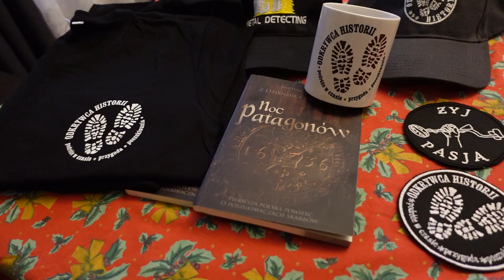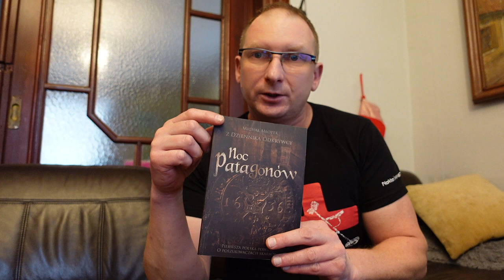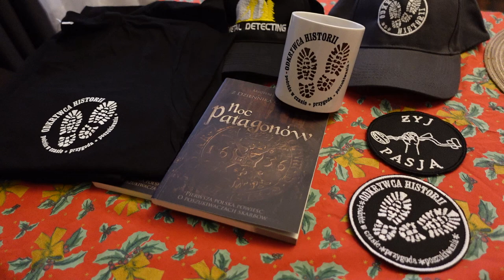KONKURS świąteczny.Dużo cennych nagród.Rodzinka detektorystów PL rozdaje dla Was na święta prezenty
Konkurs świąteczny. Rodzinka detektorystów PL dla Was na święta rozdaje prezenty:Hasło konkursowe: Wesołych Świąt
Regulamin:
1. Konkurs trwa do 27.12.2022r. do godz.12.00
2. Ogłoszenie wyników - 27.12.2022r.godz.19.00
3. Hasło konkursowe: Wesołych Świąt - należy zamieścić pod filmem
4. Warunkii udziału w konkursie:
- zostawić lajka pod filmem
- napisać komentarz: Wesołych Świąt
5. Nadrody:
- Kubek - 1 sztuka
- Czapka Z logo Odkrywca Historii - 1 sztuka
- Czapka metal detecting - 1 sztuka
- Koszulka z Logo Odkrywca Historii - 2 sztuki /po 1 sztuce dla 1 osoby
- Książka Noc Patagonów - 2 sztuki /po 1 sztuce dla 1 osoby
7. Na kontakt czekam 7 dni. W razie braku kontaktu nagroda przechodzi na kolejny konkurs

Sklep stacjonarny z wykrywaczami metali:
Odkrywca Historii
ul.Piastowska 28
14-240 Susz
woj. Warmińsko-Mazurskie

Muzyka
📞Kontakt:do Eweliny: